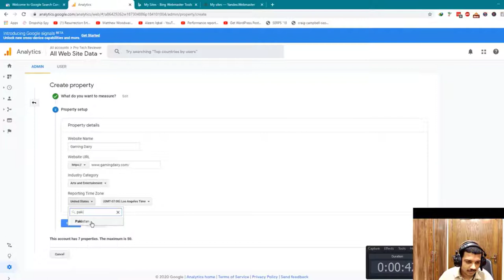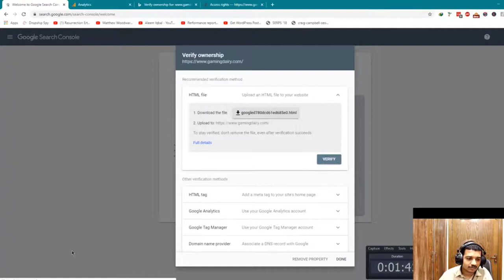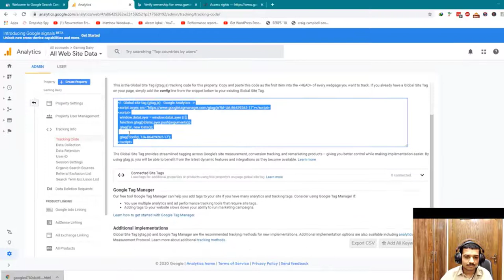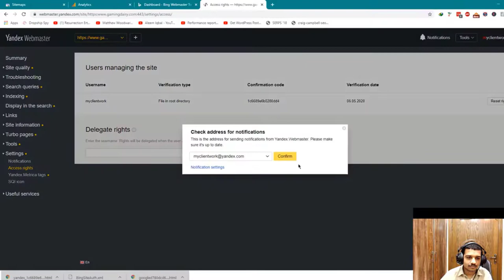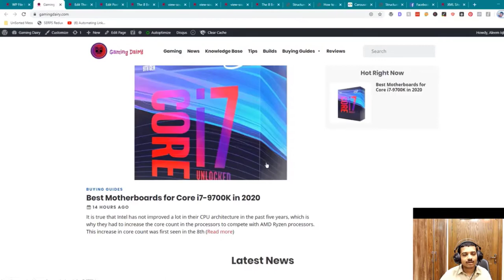Verifying your Website in Google Search Console,Analytics,Yandex and Bing